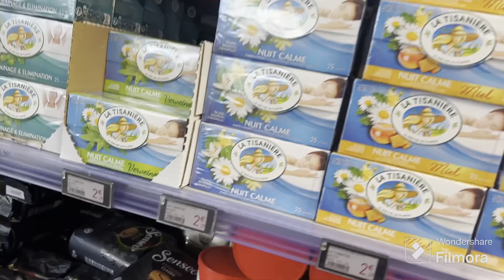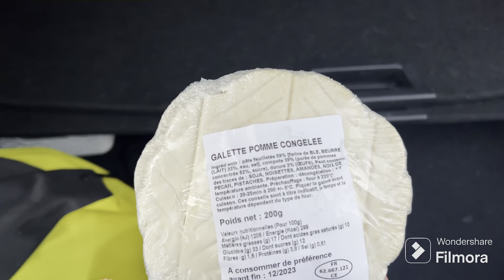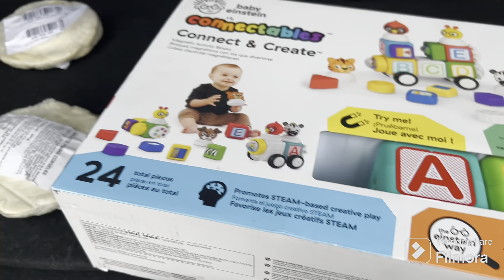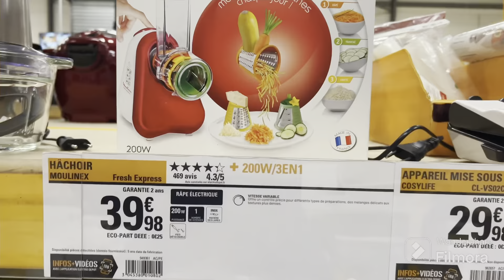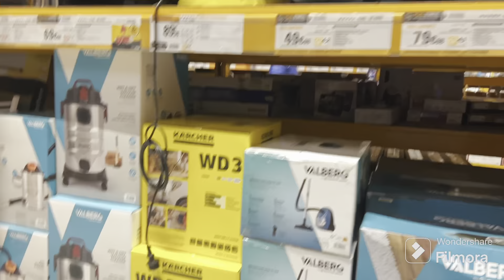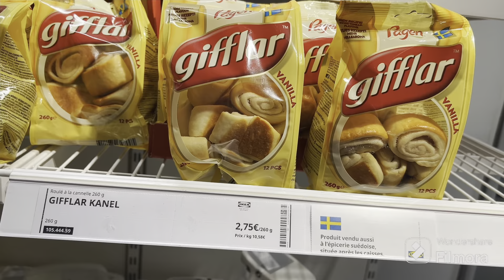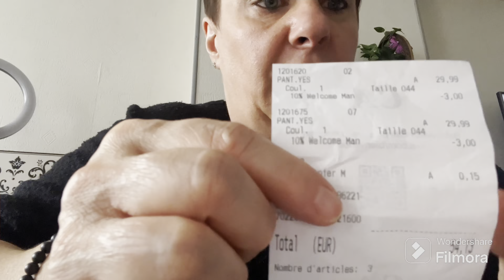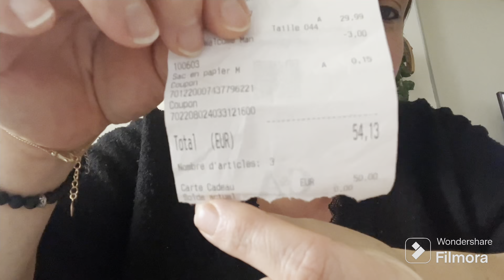⌚️intelligent GOPO1 (noir) & Stokomani & Noz & electro dépôt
youhouuu!

Bienvenue sur ma chaîne sa fait plaisir de vous voir ici.

Mon compte YouTube sera dédié pour des diverses vidéo, alors je vous souhaite la bienvenue et je vous invite a vous abonnés à ma chaîne pour avoir toutes les notifications de mes vidéos.

Alors venez me suivre, surtout oubliez pas d’activer les notifications de faire j’aime et de partager les vidéos🎬

Les commentaires agressifs ou insultants sont supprimés.

Ici  je suis chez moi et je suis  libre de parler, de donner mes opinions.
je ne suis pas ici pour être le défouloir de personnes indélicates et sans civisme, mais pour le partage et l'échange...
n'oubliez pas que derrière l'écran il y a de vraies personnes humaines. comme vous..et qui partage tout ça avec énormément de plaisir !!! À bientôt😘❤️😘❤️

Bisous 😘

Magnifique montre connecté (noir)
Code de réduction de 60 % : vero60r
Prix d'origine : 55€
Tarif réduit : 22 €